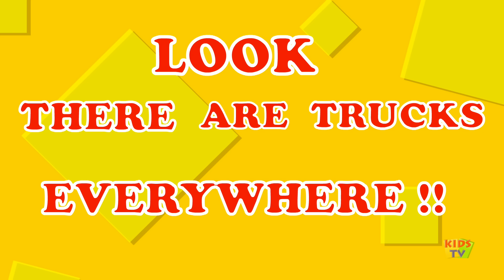Old MacDonald Had A Zoo | Original Nursery Rhymes For Kids | Baby Songs | Kids Tv Nursery Rhymes